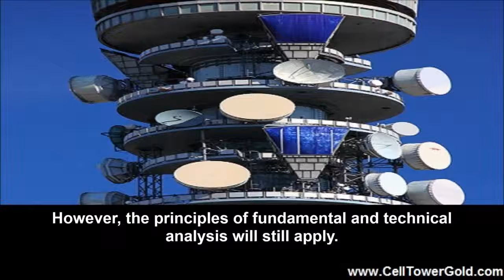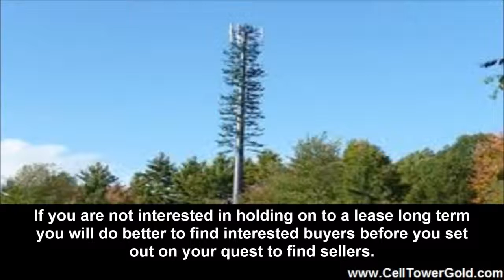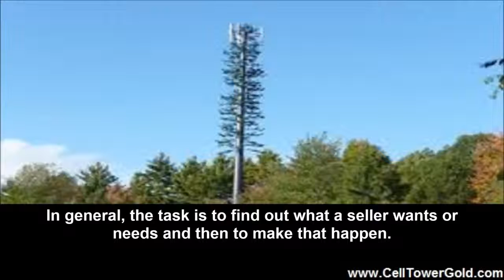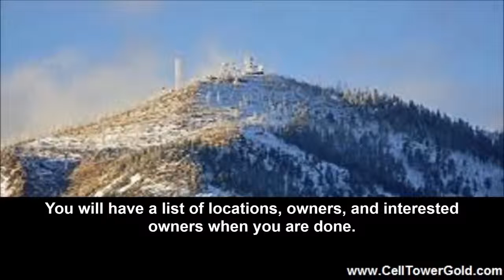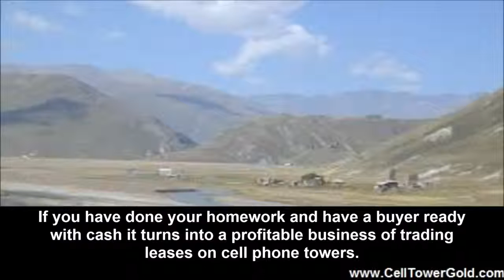Trading Leases on Cell Phone Towers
There is a market for trading leases on cell phone towers just as there are markets for trading stocks, commodities, or Forex. When trading leases on cell phone towers you will not be working in a formal market. However, the principles of fundamental andtechnical analysis will still apply. Cell Tower Gold estimates that there are 370,000 cell phone tower sites in the USA available for sale at the right price and under the right conditions. Find cell phone sites and talk to the owners of the leases and you may find that you like engaging in profitable cell phone tower trading. The business of trading leases on cell phone towers starts with the basics.

Cell Phone Grids, Towers and Leases

Call someone via your cell phone. The signal travels via a mobile phone mast on a base receiver station. This is a cell phone site. It may be on a tower, on the top of a building, or on a hilltop in the country. Less than ten percent of these towers are owned by the phone companies. Over ninety percent are privately owned. The cell phone company pays to lease property or space in order to fill out their phone network. In trading leases on cell phone towers one needs first of all to find the cell phone towers and then talk to the owners. Many will be perfectly happy with their arrangement. Others may be interested in selling property and/or lease. The job of the person trading leases on cell phone towers is to find willing sellers and also willing buyers. If you are not interested in holding on to a lease long term you will do better to find interested buyers before you set out on your quest to find sellers. Having cash in hand or a line of credit makes the job easier. In general, the task is to find out what a seller wants or needs and then to make that happen. Common situations in the sale of cell phone tower leases include pending bankruptcy, otherwise cash strapped property owners, or folks who simply want to invest their money somewhere else. Take the short course offered by Cell Tower Gold to learn more about how to buy and sell cell tower leases.

Steps One, Two, and Three

Take a drive around town or let your fingers do the walking over your computer keyboard. Cell sites are on high locations and easily visible. for help in locating cell sites. Find out who owns the site and make an appointment to visit them. You will have a list of locations, owners, and interested owners when you are done.

Making It Work for Everyone

No one is going to jump up and buy or sell a cell site on the first visit. You will need to talk to the owners of cell sites in which you are interested. Then you will develop an understanding of their wants and needs. A business owner who is hurting for cash may well be interested in a flat sum payment for their lease and access to the property in question. An owner who is already interested in moving on to other opportunities or retirement may well want to sell his entire operation. In the first case you will only buy the lease. In the second case you may end up rehabbing the property and selling the pieces for more than what you paid for the entire deal. You may choose to keep the lease or sell it as part of the deal. If you have done your homework and have a buyer ready with cash it turns into a profitable business of trading leases on cell phone towers.

if you would like more information about this amazing and unique opportunity, please join our mailing list. We will be sending more information over the next few weeks to our newsletter.